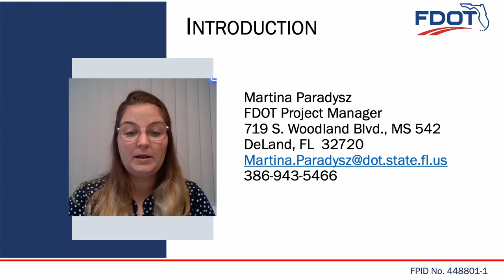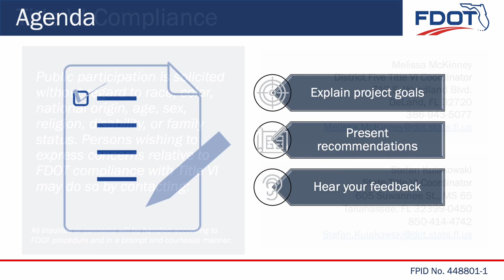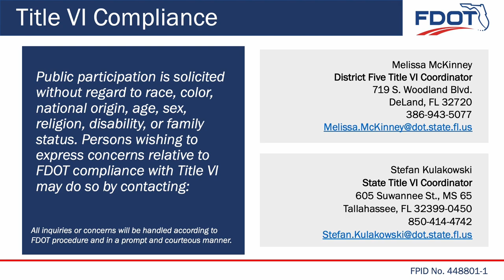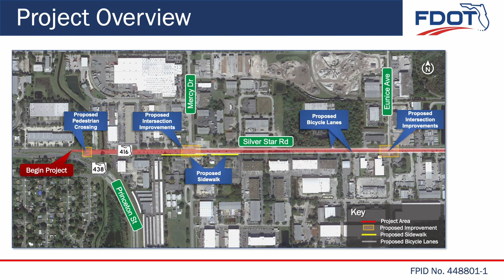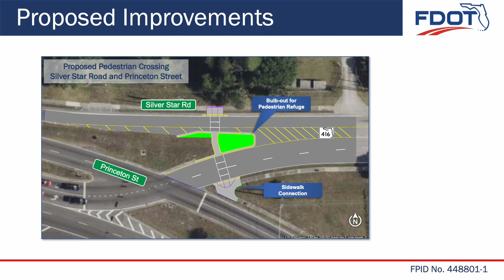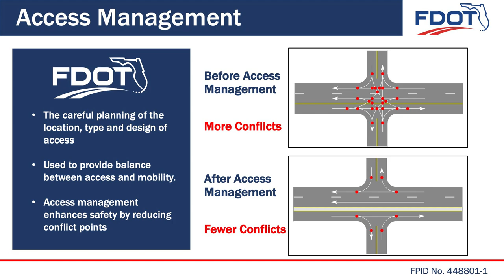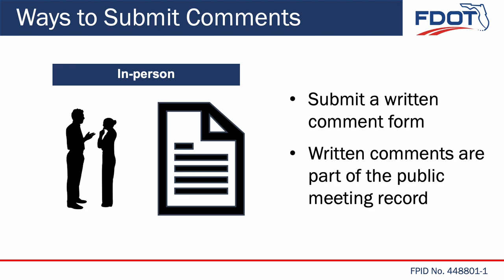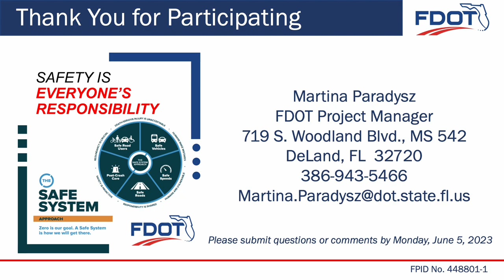2023-05-25 Public Meeting Presentation